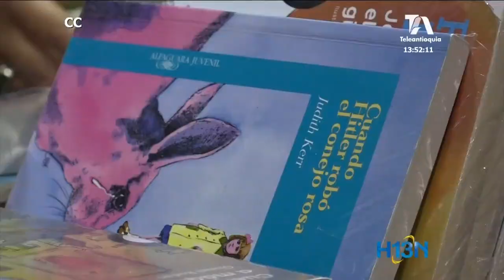“Medellín despierta” llega hasta El pasaje la Bastilla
Este fin de semana el pasaje La Bastilla será el escenario de "Medellín Despierta". Los ciudadanos podrán disfrutar de los cambios y renovaciones que ha te tenido el centro y apropiarse del espacio desde un ambiente cultural.